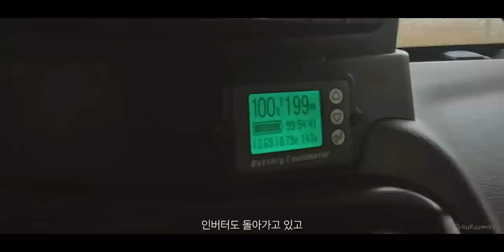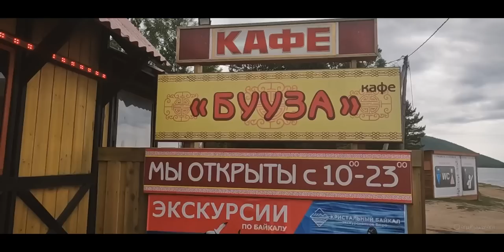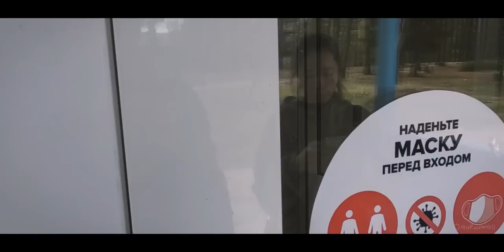바이칼호수에 간 작은 캠핑카, 난 그 호수에 왜 그토록 가보고 싶었나? [캠핑카 세계여행, 유라시아 #7]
바이칼 호수로 간다. 그토록 가보고 싶었던 곳으로 향한다.
가는 길에 만난 사람들도, 그곳에서 만난 사람들도, 또 그 호수도
모든 것이 참 즐거운 여행을 만들어주었다.

/ 이 영상은 9월 초에 촬영된 영상입니다. 러시아 횡단여행의 기록: 트럭카페에서 하루를 시작. 울란우데를 지나 바이칼 동쪽에 위치한 고리아친스크라는 작은 마을로 향했다. 울란우데는 한국으로 돌아가는 길에 들러보기로 하고 패스. 그리고 바이칼 호수(Байкал)에서 힐링의 시간, 뷰랴트(Буряад)식 만두 보즈(Бууза)는 참 맛있었다.

/ This video was filmed in early September. A record of a travel across Russia: Starting the day at a truck cafe. After Ulan-Ude, I headed to a small town called Goryachinsk, located east of Baikal. Ulan-Ude decided to stop by on the way back to Korea and passed. And the time of healing at Lake Baikal, Buryat-style dumplings (Buuz) was very delicious.